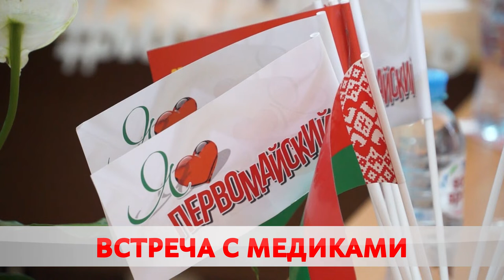Сколько электронных рецептов выписали поликлиники?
Работа в условиях пандемии, деятельность волонтёров и политическая ситуация. Медики встретились с городским активом общественных объединений. Круглый стол провели в 3-й поликлинике.